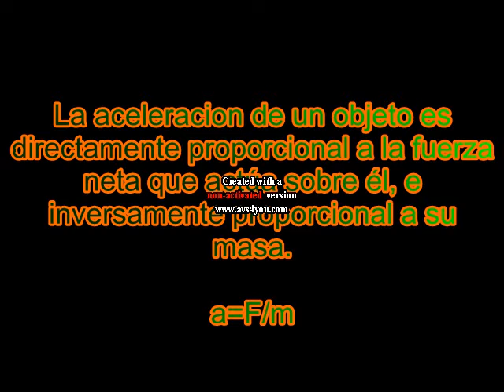Demostracion segunda ley de newton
porque la maestra lo pidio y porque quiero mas puntos jaja ahi el video de la demostracion de la segunda ley de newton